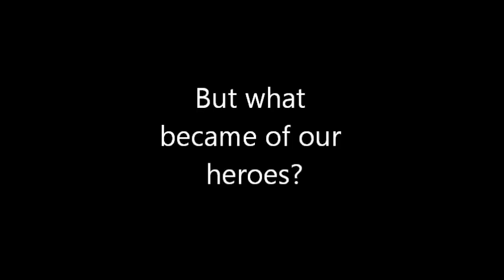The Dorm Room, Ep 6: Season Finale! A.KA. "Why I Can't Write Papers"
With the semester ending, I've had a lot of work and several papers to write, so not much footage has been taken, so I decided to put it all in one video. Most of this footage took place while I was trying to write said papers. Also, don't forget to check the twitter for stuff not caught on camera.

On a side note, this whole idea for "The Dorm Room" all started last semester, but he didn't start recording until right before Spring Break this semester. That being said, this starting season was pretty short. Next semester should have lots more material, and we hope to see you there!